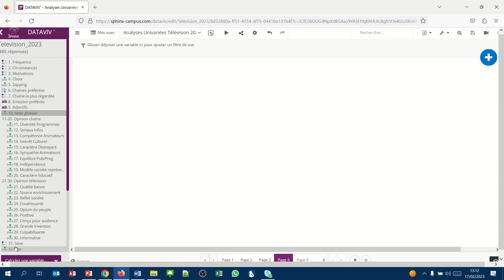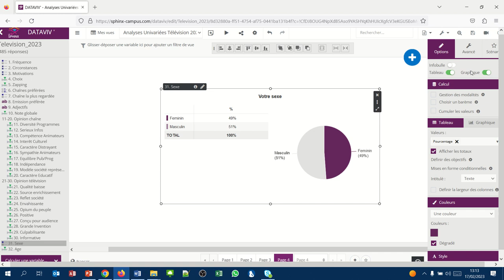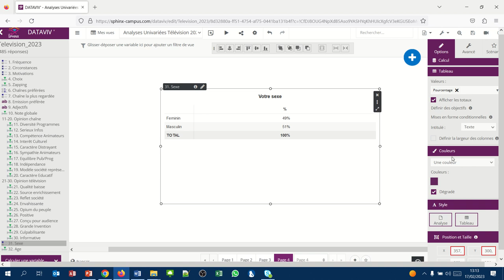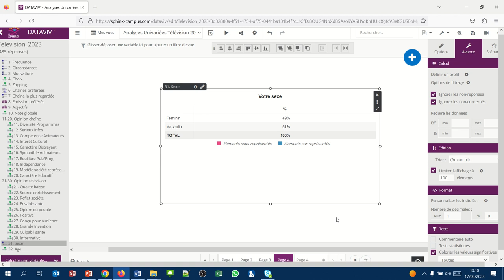Sphinx Analyse univariée 13 - Equi-répartition du genre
- Afficher une distribution de fréquence
- Colorer les valeurs significatives
- Ignorer les non-réponse